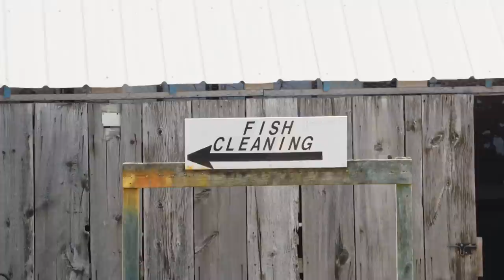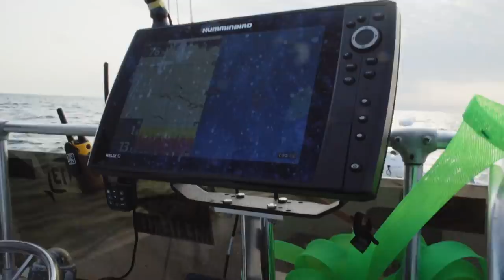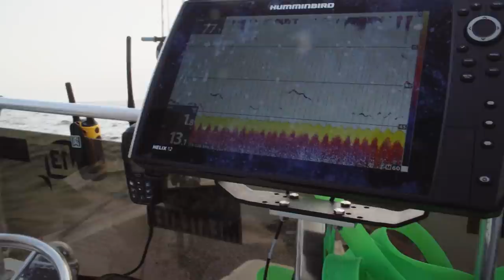Great Lakes Salvation | S3E06 | Das Boat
In the Das Boat Northeast finale, Joe Cermele takes the helm again, this time on Lake Erie with hot shot walleye captain Ross Robertson. After outfitting their craft for the precision trolling that scores giant summer walleyes, these old friends get a lesson in what makes this famous walleye fishery tick, and what ticks the rod tip when you trade walleye lures for hot dogs.